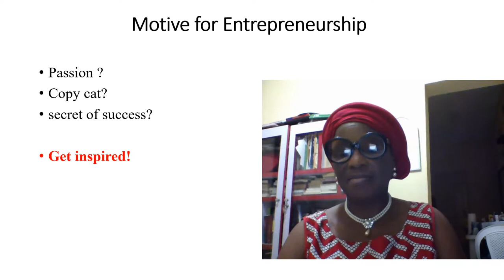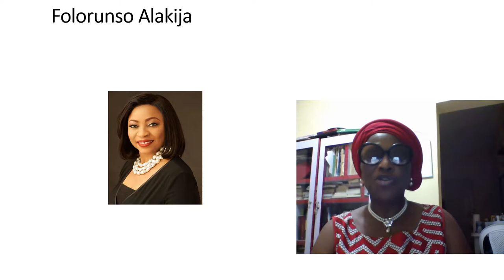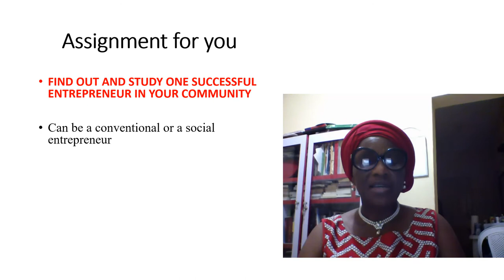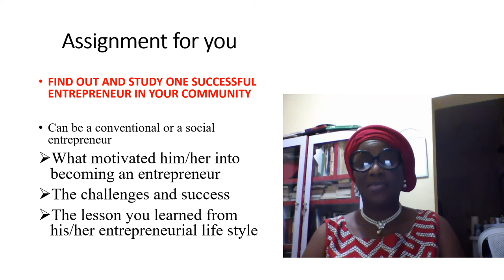Module 1 Unit 4: Brief Biographical Studies of Prominent Nigerian Entrepreneurs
There are different things that inspire one to go into being an entrepreneur.  Apart from being inspired by the challenges in the society, one could also be inspired by the achievements of existing entrepreneurs.  Often times you study other people’s life to know why they are doing what they do and how they do it.  In the case of becoming an entrepreneur, do the existing successful entrepreneurs go into it as passion towards providing solution to existing challenges?  Do they go into it because others are doing it? What is their motives and the secret of their success?  These are some of the questions you might find answer to as you study this unit.